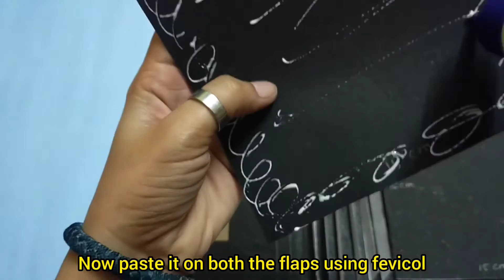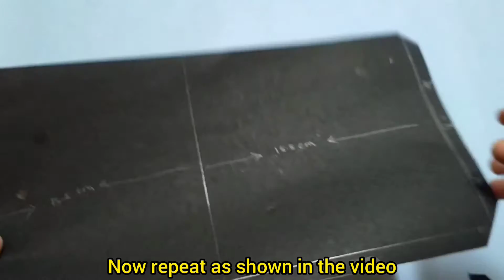scrapbook base |How to make scrapbook base|6×6 inches scrapbook base tutorial|raw scrapbook Tutorial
Hello everyone!
so in this video i have made a scrapbook layout. i have tried to keep to process simple and easily understandable.
size of scrapbook - 6x6 inches
Number of pages